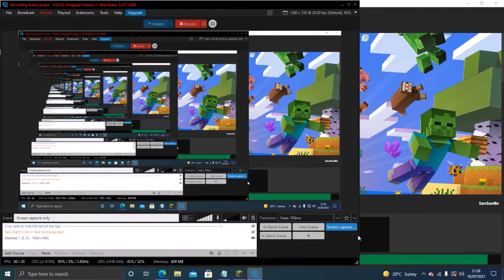Version a1.0.14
30/7/2010
Seecret Friday 7

Big slimes no longer spawn naturally in peaceful mode

Slimes have new look

Jukebox, Music Discs

Minecart w Furnace, Minecart w Chest

Chickens and eggs

Cactus can grow now

cows look change

Changed the generation of trees and flower patches

Re-added music, it was removed in inf-20100227